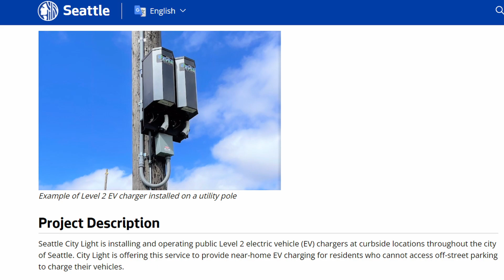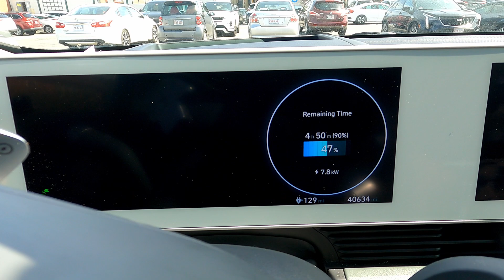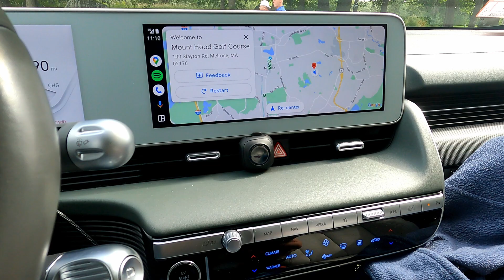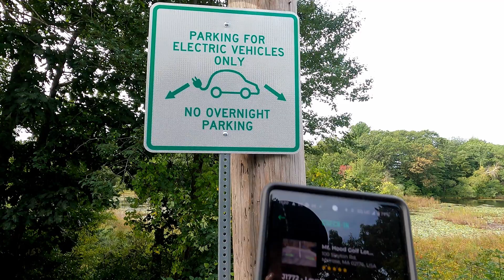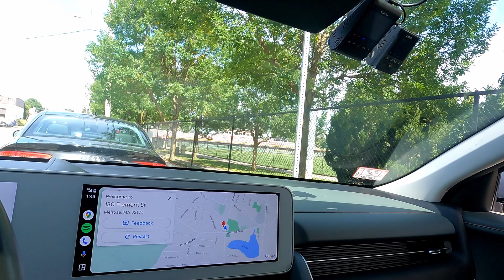Pole Mounted EV Charger Update: Interview with Martha Grover, Sustainability Manager in Melrose, MA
Join us for a follow up to the smart EV charging program in Melrose, Massachusetts, which adds electric vehicle supply equipment (EVSE) to utility poles for street side charging.

We talk to the City of Melrose Sustainability Manager, Martha Grover, to learn more about the program and how the hardware is doing after more than two years in service. Another video will cover our own tour of each location and how we got on, but you'll see plenty of the sites cut into this interview and get a good feel for where they're located.

To see how the chargers work on our previous visits, check out one of these videos:

If you enjoy what we do and would like to see more, please consider fueling the channel with a cup of joe on Ko-Fi -- we'll even put your name on the cup!